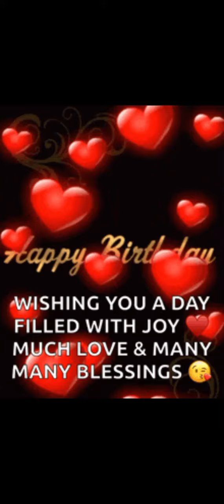Happy Birthday to my beautiful niece#birthday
*Brought or downloaded the content (ex.a song from tunes)
*Recorded the content onto your own recording device (ex.background music at a part concert .sporting event, wedding etc)
*Didn't inted to profit from it
*Modified the work or added your own original material to it.
*Found the content available on the Internet or saw someone else post it as well.